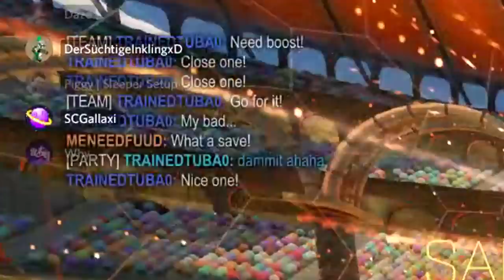Random Moments | Rocket League